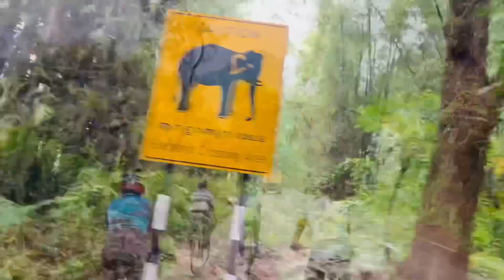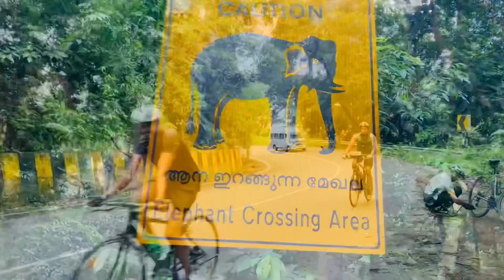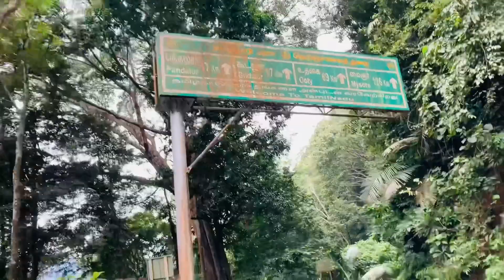സൈക്കിളുമായി ഞങ്ങൾ ആനയുള്ള കൊടും കാട്ടിൽവഴിയറിയാതെ || Samad Nilambur || Nilgiris Gudalur vlog 12